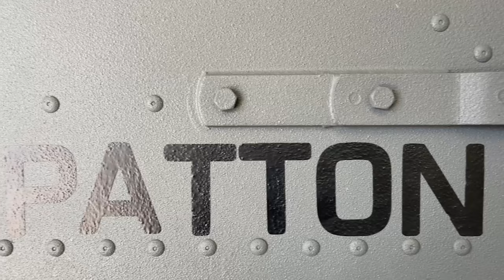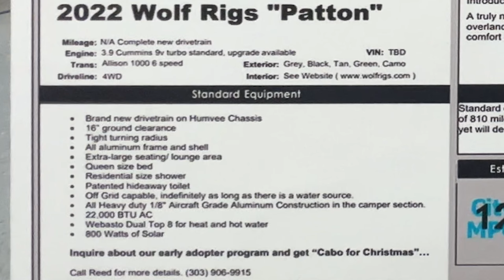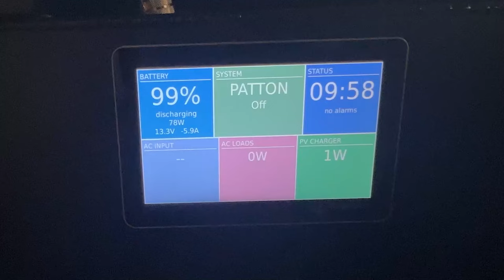ULTIMATE Bug Out RV?? Wolf Rigs Patton In-Depth Walkthrough!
In this video, Jon Patton tours the WOLF RIGS prototype!

*** MUSIC LICENSE ***
Drunken Dolphin by Joseph
PremiumBeat.com
MASTER AND COMPOSITION LICENSED (“RECORDING”): TYPE(S) OF USE Standard License
Jonathan Patton - Patton Media & Consulting, LLC

CHAPTERS
@0:00 Intro
@0:13 Meet Reed CEO
@0:41 WolfRig History
@4:44 Chassis
@5:32 Warranty
@5:49 Toughness
@6:54 Usage
@7:26 Solar
@8:44 Engine
@10:15 Fuel Capacity
@10:26 Wheels and Tires
@12:00 Doors and Potential Armor?
@14:28 Steps
@14:39 Battle Born Batteries
@14:48 More Steps
@15:20 L Track
@15:34 Awning
@16:01 More L Track
@16:29 Future Slide-out Exterior Kitchen option
@16:51 Modularity
@17:16 Rear Garage Storage
@22:15 Exterior Water and Power Ports
@22:36 Battery Capacity
@23:07 Air Exaust Ports
@23:18 Recovery Gear
@23:50 More L Track
@24:09 Exterior Sink Shower
@24:40 Cab
@24:53 Exterior Lighting
@25:35 Dash Options
@26:28 Mike Shows us the Interior
@27:57 We Like Shooting Photobomb
@27:59 Back to the Interior
@28:57 Shower and Toilet
@29:45 Fans Heating and Air Conditioning
@31:38 Sink with Shower Suprise
@32:08 Windows
@32:48 Insulation
@33:21 Kitchen Stove and Fridge Freezer
@35:23 Storage
@36:20 Hemlock Wood Ceiling
@36:37 Front Bench Hidden Electronics
@37:28 Super Secret Trailer Option
@38:16 Queen Size Bed
@39:07 Cab Power Monitor
@40:02 Comfort Goals
@40:34 Closer and Contact Info
@40:54 PRICING
@41:33 Design Goals